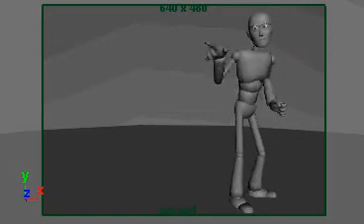Ace Ventura Acting Animation.avi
This "acting" project was done for class using Maya 2010